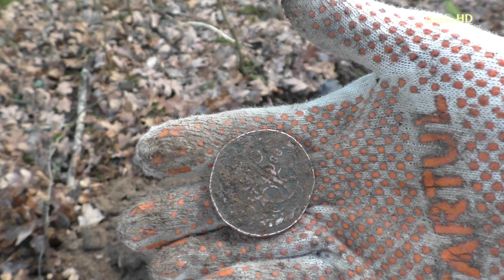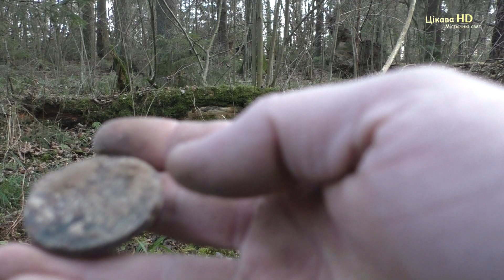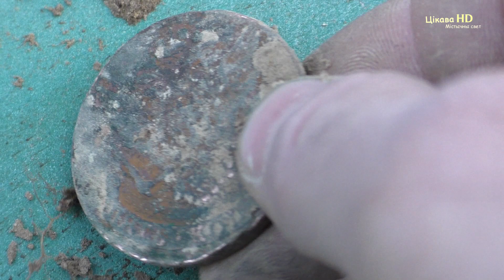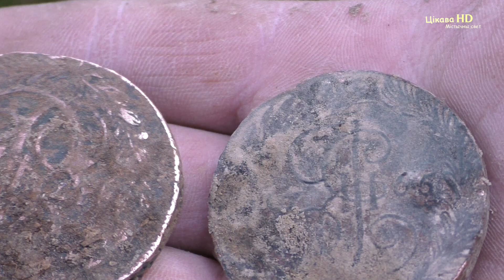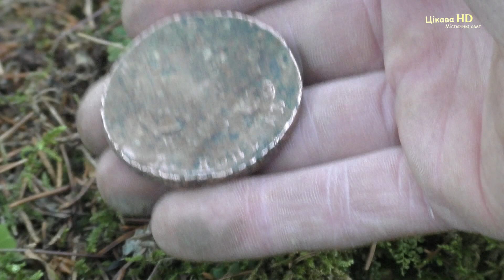Пятаки Екатерины под старым дубом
Мини клад пятаков Екатерины второй.